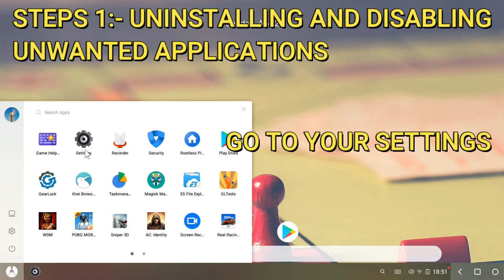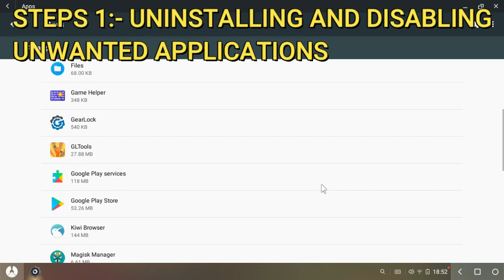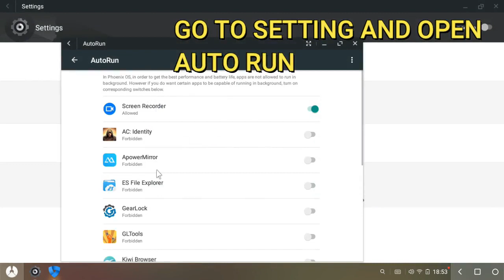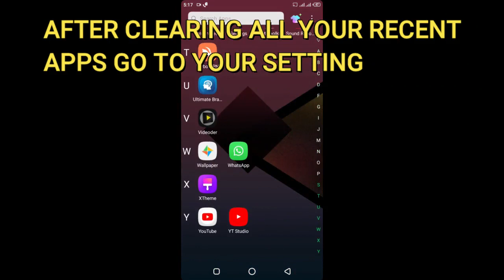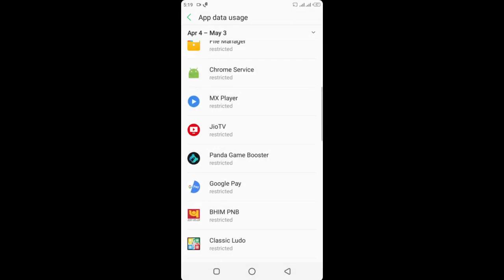[FIXED] REDUCE PING IN PHOENIX OS PUBG MOBILE LITE ||100% WORKING REAL METHODS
HELLO FRIENDS,
                            IN THIS VIDEO I WILL SHOW YOU THE REAL AND WORKING METHODS TO FIX PING ISSUE IN PHOENIX OS PUBG MOBILE LITE AND PUBG MOBILE.